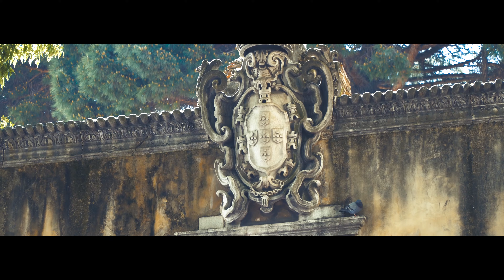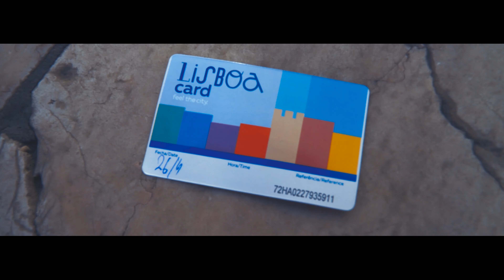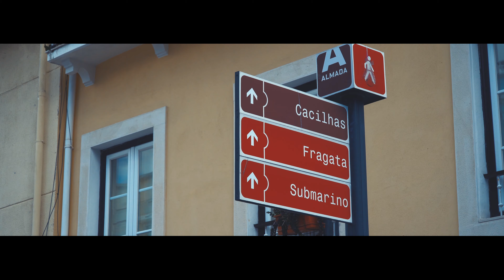Cosa vedere a Lisbona in due giorni - scoprire il Portogallo 4K |ENG Subs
Volete sapere cosa vedere in due giorni a Lisbona? In questo video di Lisbona 2019 vi mostreremo tutto ciò che si riesce a visitare avendo poco tempo a disposizione. Questa città è giovane, vitale, eclettica ed estremamente energetica. Lisbona è una città pazzesca.

Want to know what to see in two days in Lisbon? In this video of Lisbon 2019 we will show you everything you can visit having little time available. This city is young, vital, eclectic and extremely energetic. Lisbon is a crazy city.

Booking.com :
C'è un rimborso del 10% per te se prenoti il tuo prossimo viaggio usando questo codice: 25307C22

ATTREZZATURA PER I NOSTRI VIDEO:

• DJI Ronin SC Combo
• DJI Osmo Pocket
• Sony Alpha 6300
• Sony Alpha 6500
• Sony Alpha 6600
• Obiettivo Sony E PZ 18-105 mm F4
• Obiettivo Sony con focale fissa E 35 mm F1.8 OSS
• Microfono direzionale Rode
• Monopiede Video Xpro Manfrotto
• Impermeabile Neewer Pro camera Rain cover Shield
• DJI MAVIC PRO
• DJI MAVIC PRO 2
• Stabilizzatore: ZHYUN CRANE 2
• Stabilizzatore: ZHYUN WEEBILL S
• Smartphone: Samsung Galaxy S9 Plus
• Smartphone: I-PHONE 11 Pro Max
• Stabilizzatore per smartphone: DJI Osmo Mobile
• Boya Smartphone Adapter BY-CIP for iOS and Android
• BOYA BY-VM190 Microfono Shotgun stereo con microfono
• Rode Video Mic - Microfono Direzionale

Per avere 2 mesi gratis in più nell'abbonamento annuale entra nel sito con questo